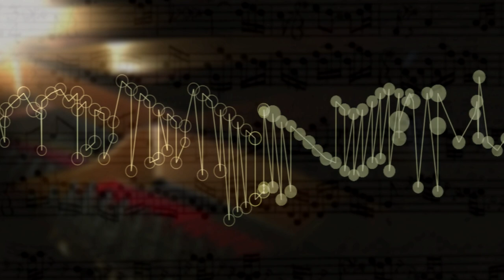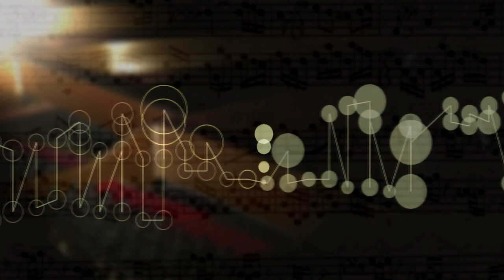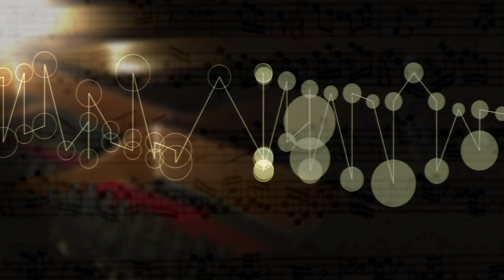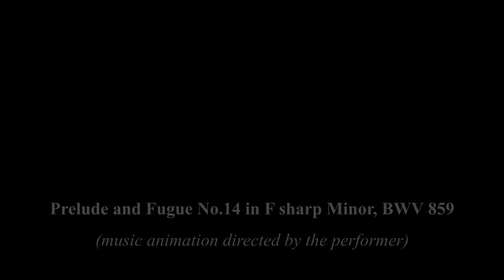The Well Tempered Clavier I Prelude Fugue 14 F sharp Min,BWV 859 music animation,visualization